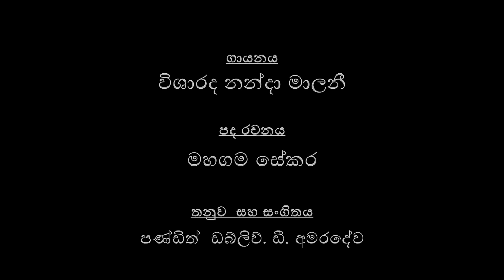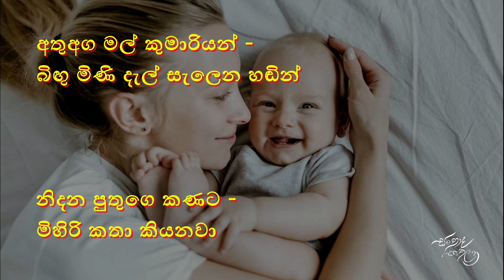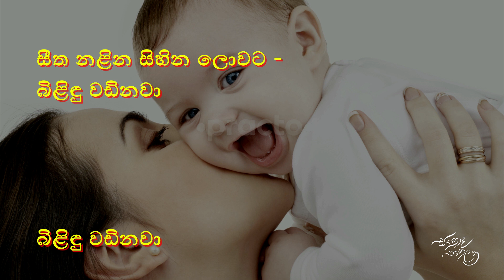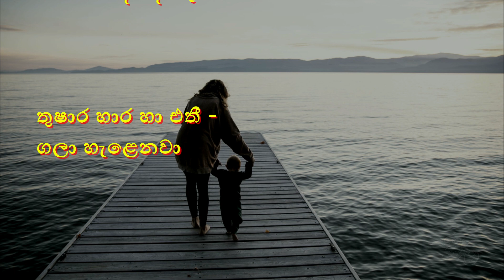රුවන් වළා දුහුල් කඩින් | Ruwan Wala Duhul | Without Voice | Karaoke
චිත්‍රපටය : වෙසතුරු සිරිත
තිරගත වූ දිනය : 1966  අගෝස්තු  19
තනුව  සහ සංගිතය : පණ්ඩිත්  ඩබ්ලිව්.ඩී. අමරදේව
පද රචනය : මහගම සේකර
ගායනය : විශාරද නන්දා මාලනී
සංගීත පථය සහ කැරෝකී වීඩියෝ : @දේවප්‍රියපීරිස් - @DevapriyaPeiris,
@Sannada Sankalana - @සංනාද සංකලන
මෙම ගීතවල අයිතිය එම ගීත ගායනය කරන ගායකයන්, ගීත රචකයන් හා සංගීත නිර්මාණකරුවන් සතු බව සලකන්න. For personal use only.